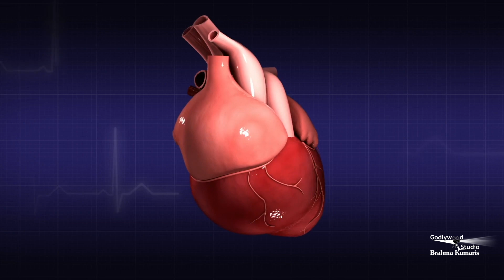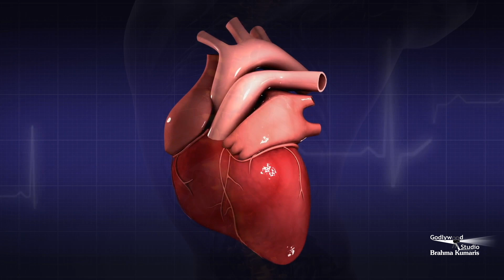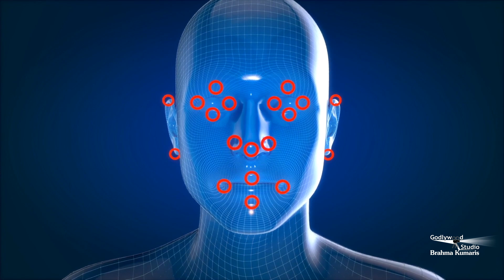अपने मन की शक्ति से अपने शरीर को Lungs को Heal करें | Guided Healing Meditation | BK Dr. Prem Masand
मानव मन में असीम शक्तियां हैं जिससे हम कई चमत्कार कर सकते हैं। आज इसी विषय पर योग अभ्यास कराते हुए हमारे बीच हैं वरिष्ठ राजयोगी ब्रह्माकुमार डॉ प्रेम मसंद भाई जी। आइये उनसे जानें - किस प्रकार से अपने मन की शक्तियों से अपने शरीर को स्वस्थ रखा जा सकता है। तो पूरा वीडियो जरूर देखें तथा औरों को भी दिखाएं।

Organizer: Brahmakumaris